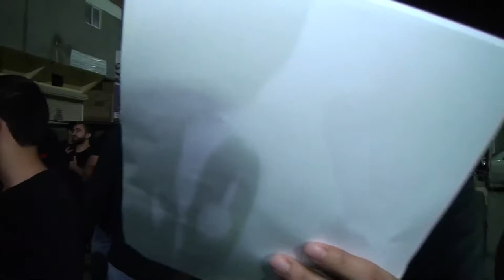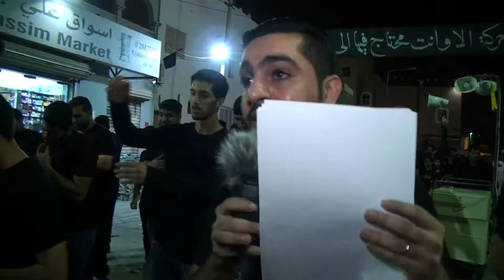مقطع ٣ الرادود إبراهيم محمد | ذكرى استشهاد النبي الأعظم ١٤٤٠هـ